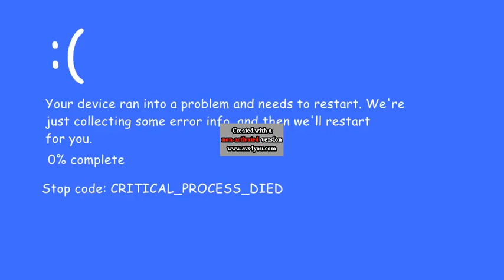Blue Screen Of Death BSOD Sound Effect